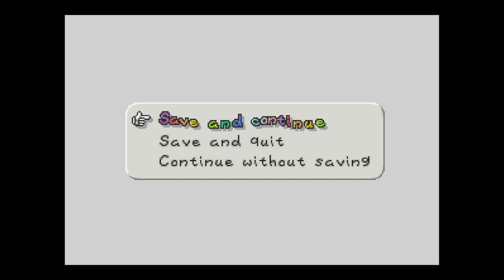Paper Mario Longplay (N64) - Part 02 | No Commentary Gameplay Walkthrough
Recorded on 2024/03/26 - Getting through Chapter 1 and starting Chapter 2. We tried raising the render resolution on the emulator for this session to 4x. Not sure what we will decide on doing for the remainder, if we'll keep this or go back to native but we wanted to test it out.